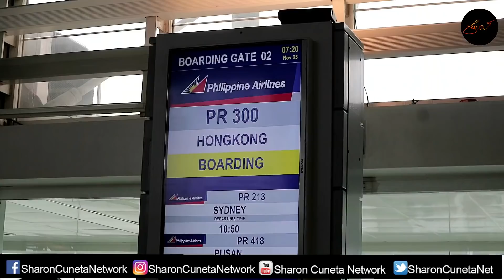40TH MEGA WORLD TOUR - HONG KONG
The Megastar giving all our Kababayan's a taste of Christmas during her 40th Mega World Tour in AsiaWorld Expo Hong Kong with The Voice of the Philippines first season grand winner, Mitoy Yonting and The Palabok (Chad Kinis, Francis Rivera and Echo).